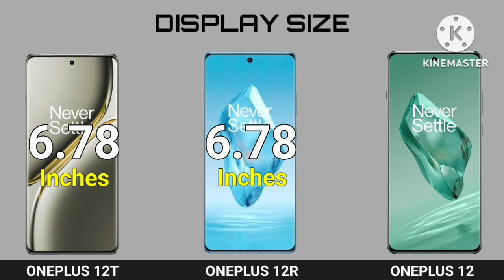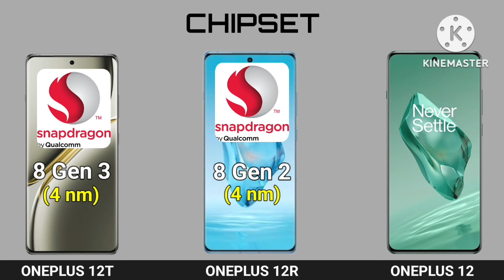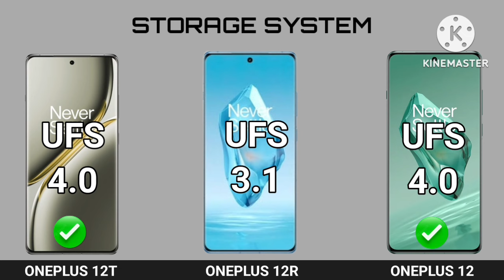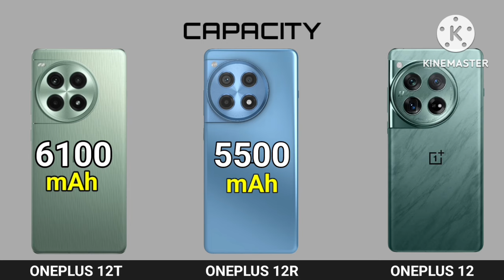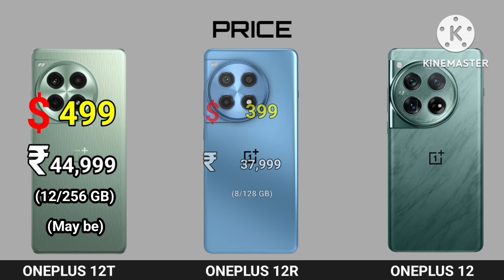Oneplus 12GT Vs Oneplus 12 Vs Oneplus 12R | Oneplus 12R Vs Oneplus12T Comparison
Oneplus 12GT Vs Oneplus 12 Vs Oneplus 12R | Oneplus 12R Vs Oneplus12T Camera Comparison @ChotaTech1

oneplus 12t,
oneplus 12t launch date,
one plus 12,
xiaomi 12t,
mi 12t vs oneplus 12r,
xiaomi 12t pro,
oneplus 12t india launch,
oneplus 12t vs oneplus 12r,
oneplus 12r vs oneplus 12t,
xiaomi 12t pro vs oneplus 12,
xiaomi 12t pro vs oneplus 12 pro,
oneplus 12t 5g,
oneplus 12t vs 12r,
oneplus 12t specs,
12t vs oneplus 12r,
one plus,
oneplus 12t review,
oneplus 12t gaming,
oneplus 12t update,
oneplus 12 vs 12t pro